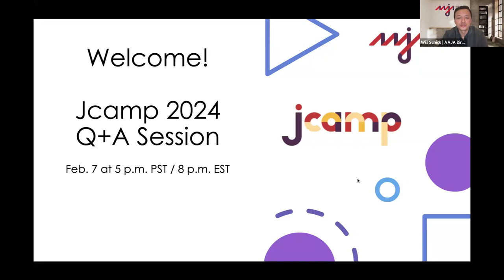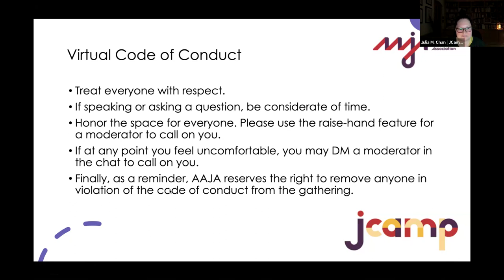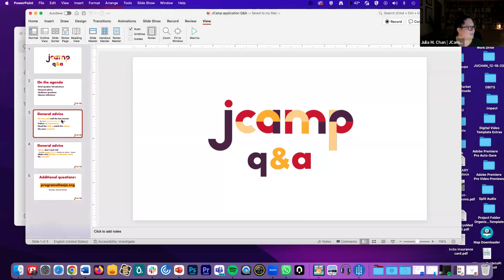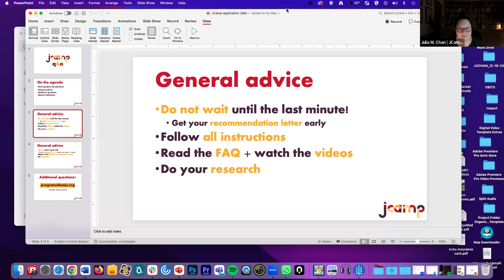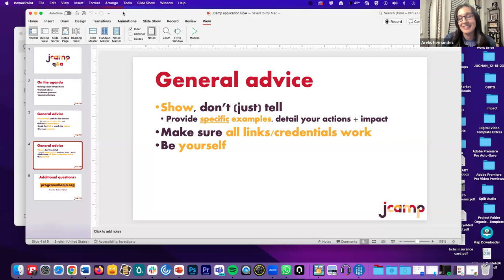2024 JCamp Q+A Session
JCamp held a Q+A Session on Wednesday, Feb. 8 with 2024 co-leads and past alums to answer questions about the application process, the program and more.

AAJA's JCamp program has been educating and inspiring young journalists for over 20 years.

Applications for the 2024 JCamp program are due Friday, March 1, 2024 at 11:59 PST.

ABOUT JCAMP:
The six-day training camp brings together culturally diverse students from across the nation to learn from veteran journalists and leading media executives. JCamp participants will receive hands-on training and produce multiplatform news packages for the program’s news site, JCamp Live. Since 2001, over 700 high school students have graduated from JCamp. Every year, AAJA receives hundreds of applications from all regions of the country.